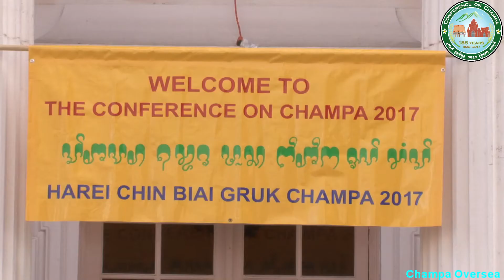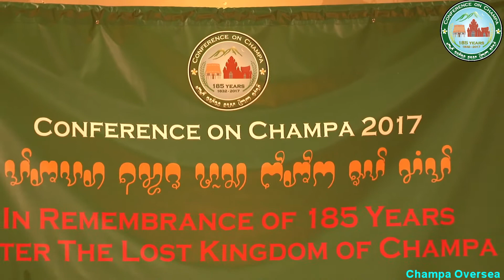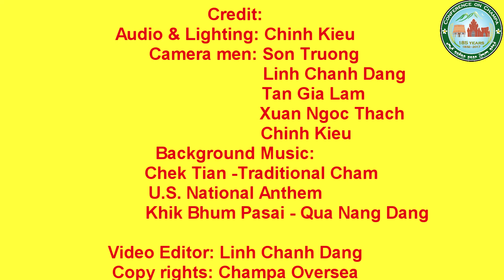Champa 2017 Conference - Opening Ceremony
Conference On Champa 2017 - Opening Ceremony.part 1
TƯỞNG NIỆM 185 NĂM CHAMPA MẤT NƯỚC
Thời gian: 8:30 sáng - 9:00 tối, Thứ Bảy ngày 25 tháng 11 năm 2017
Địa điểm: Le Petit Trianon Theatre
72 N. 5th Street, San Jose, CA 95112, USA.
Xem toàn bộ các tiết mục của Đại hội Champa 2017 tại Hoa Kỳ ở dưới đây: